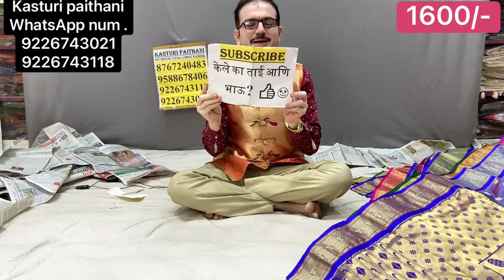Semi paithani only 1600/-Paithani saree with price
🛍Step :1-  Send us photo  or send screenshot of Paithani saree on Whatsapp  No. (🪀 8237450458) which you want to Order